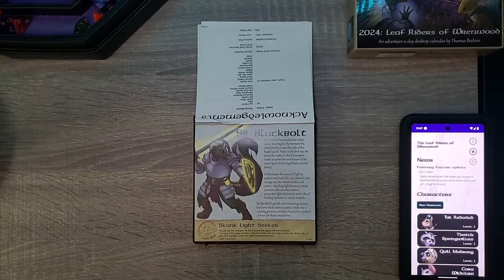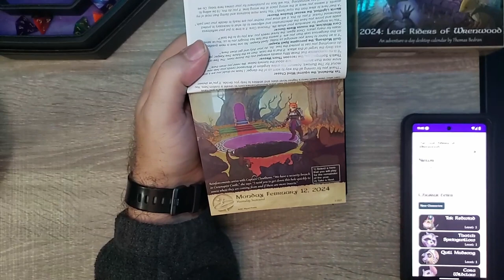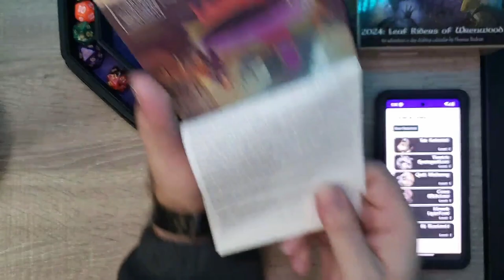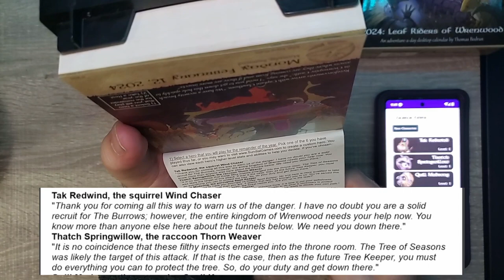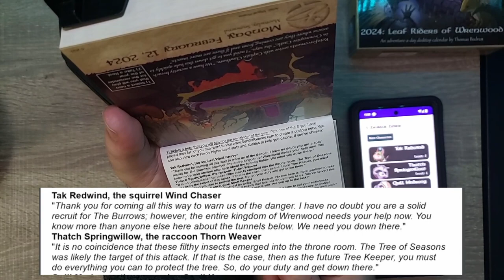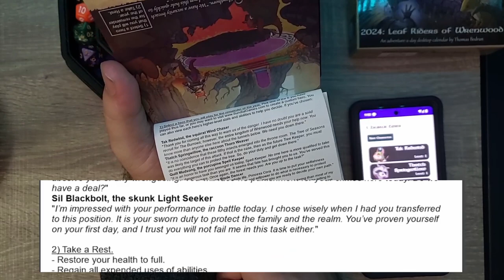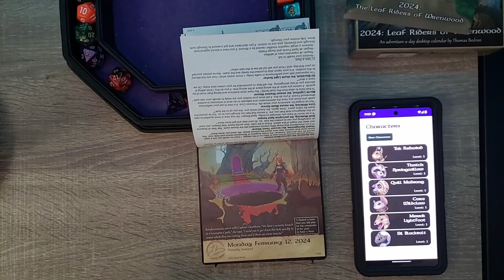Who is our FOREVER Character? - Day 43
The adventure continues with our choice of characters . Cpt. Clawthrone has gahered everyone in to the throne room! From the wonderful people at Sundial Games comes another great tail! Follow Tak and the gang from The Burrows on this Adventure a day D&D Style calendar.